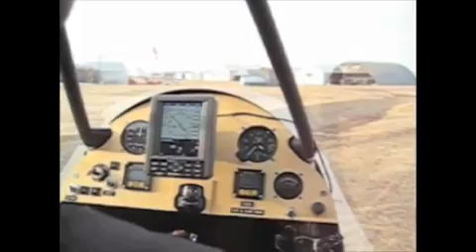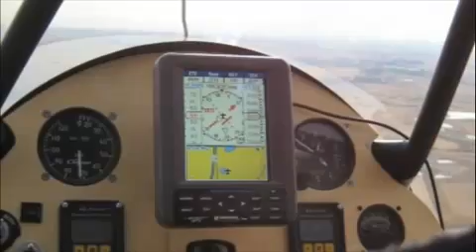Rudder Brothers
Todd Toutant and Bob Bougie of Come Away With Me fame have created another great Challenger watch! Video and stills are set to music and lyrics by Townes Van Zandt: "Words to live by friends. Days, forget most, remember some. The choice is yours to make, time is yours to take. To live is to fly, low and high, so shake the dust off of your wings and the sleep out of your eyes." Uploaded by Bryan Quickmire of National Ultralight Inc - Canadian distributor for Challenger.